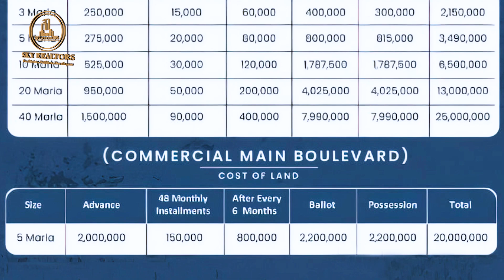Victoria City Lahore | Higher Potential | Easy Down Payment & Installments | Sky Realtors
Today we are going to share all my information about Victoria City. You are right next to Bahria town and Lahore city. And is the rate really acceptable You can buy the plots on  installment.Victoria city cater to everything they do.You can go from Multan Road and Kunal Road. After 5 minutes from Bahra Town you can go to your accommodation.

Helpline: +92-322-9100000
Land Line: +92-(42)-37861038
Head Office:
Location: 2-B Commercial, Sector C, Bahria Town Lahore.
Branch Office:
51 M, Main Boulevard LDA Avenue 1, Lahore.
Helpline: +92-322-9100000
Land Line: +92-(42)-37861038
Head Office:
Branch Office:
51 M, Main Boulevard LDA Avenue 1, Lahore.